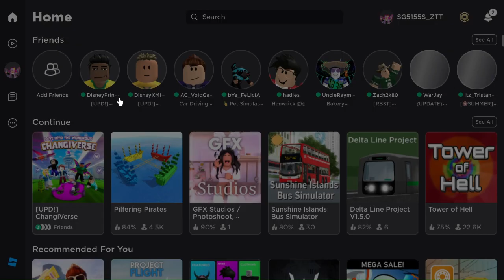Footballers Neymar & Pelé plays the ChangeVerse Roblox! [BRANDED CONTENT]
Ft. @jtstransportationandgaming6228